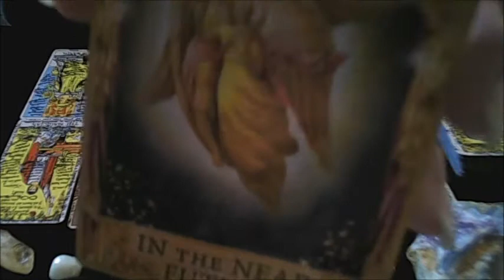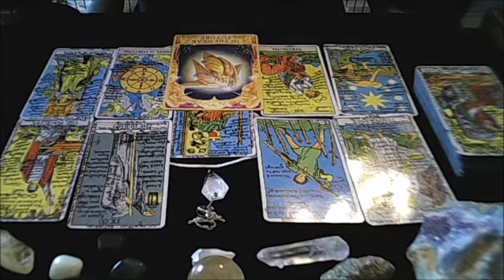Mid December 2016 Leo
This is a general reading which means it may or may not resonate with you. If not, please check your moon and/or rising sign for your messages.
To book a personal reading please send your request to;